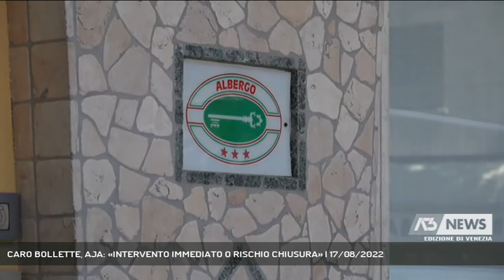CARO BOLLETTE, AJA: «INTERVENTO IMMEDIATO O RISCHIO CHIUSURA» | 17/08/2022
A3 NEWS Venezia 17/08/2022 - JESOLO - “Se non si interviene quanto prima, le imprese turistiche rischiano di essere messe in ginocchio”. E’ il grido d’allarme del presidente dell’Associazione Jesolana Albergatori in merito al caro bollette.  || “Se non si interviene quanto prima, le imprese turistiche rischiano di essere messe in ginocchio”. E’ il grido d’allarme del presidente dell’Associazione Jesolana Albergatori, Pierfrancesco Contarini.“A fronte di una stagione straordinaria, stiamo ricevendo bollette a dir poco incredibili. I costi energetici sono aumentati del 300%, con picchi di aumento della spesa per acquisto materia prima (la componente più significativa dei costi in bolletta, sulla quale si deve intervenire con il credito d’imposta) che hanno superato, in certi casi, anche il 600% rispetto al medesimo periodo del 2021.Va ricordato che non sono stati applicati rincari sui prezzi dei nostri servizi (degli aumenti si è saputo solo dopo che i listini erano già stati pubblicati e promossi e raccolte già le prime prenotazioni), per cui i costi dovranno essere ammortizzati unicamente dalle imprese, che rischiano di essere messe in ginocchio se non si interviene concretamente”. Una vera e propria beffa dopo quella che può essere considerata, come presenze, la stagione della ripresa. - Intervistati PIERFRANCESCO CONTARINI (PRESIDENTE AJA) (Servizio di Ilaria Marchiori) - Segui Antenna Tre anche sul digitale terrestre! Visita il sito